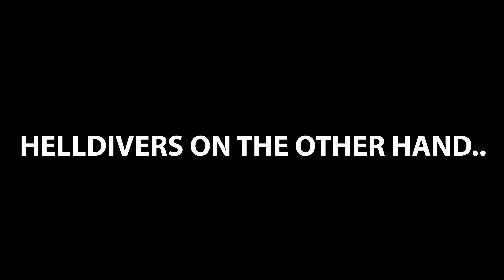Tekken 8 Decided To Test Me Again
Once again, the Gods of Tekken decided to throw a roadblock in my way. Truly, promotions are earned on this game... EVERY... SINGLE...  TIME!